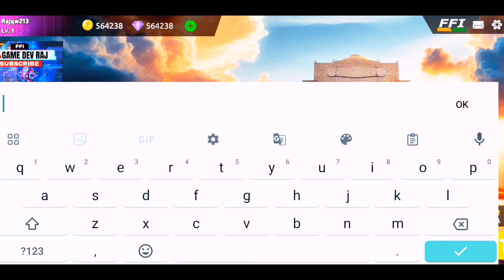I Found Free Fire India in Playstore !!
Are bhai description chhodo 😉 aur video dekho!😁

BYE !!